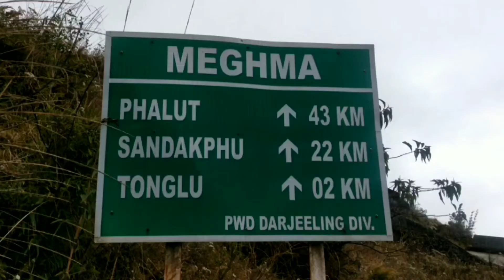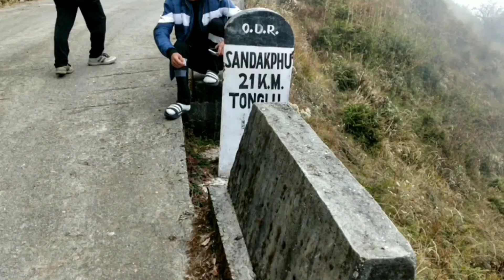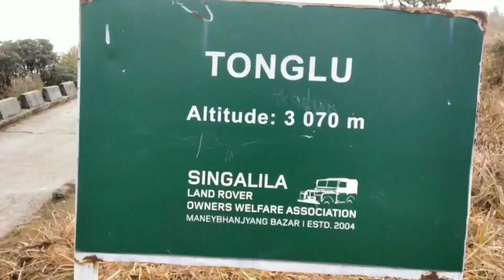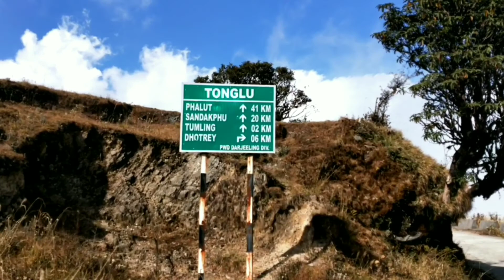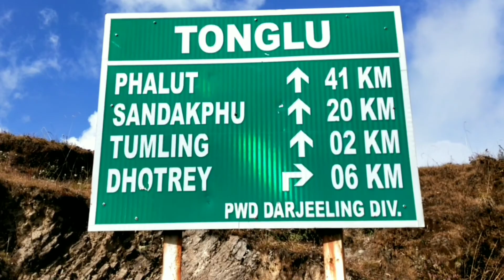A SHORT TRIP TO TUMLING FROM MEGHMA